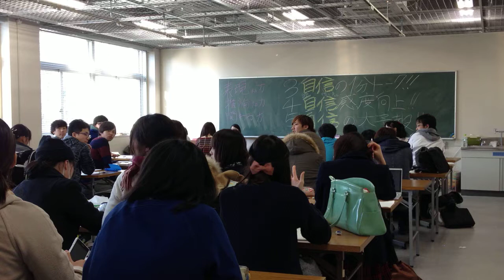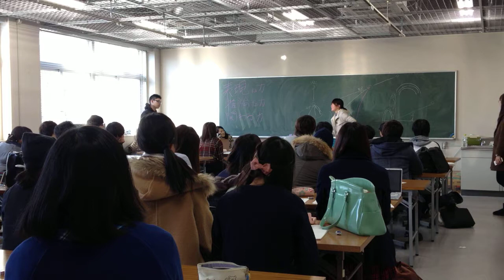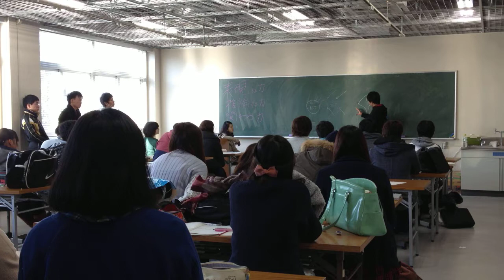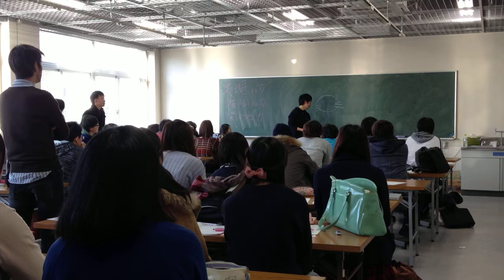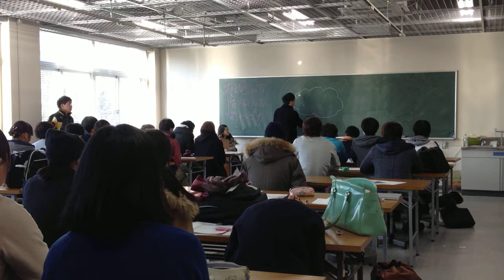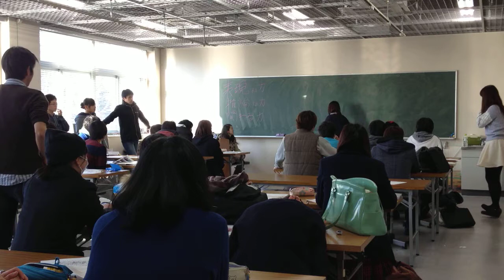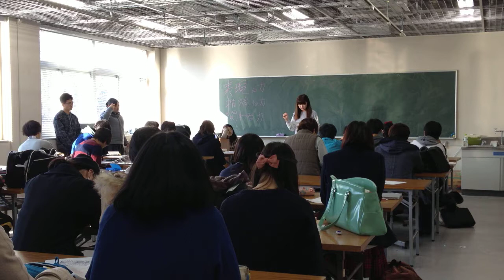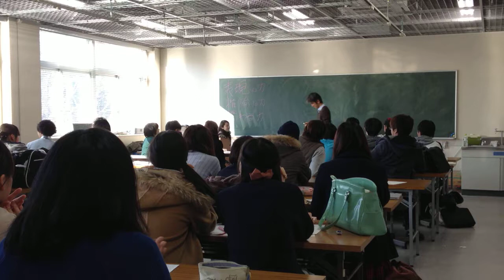空を読むチカラ150118 03 ＠東京学芸大学